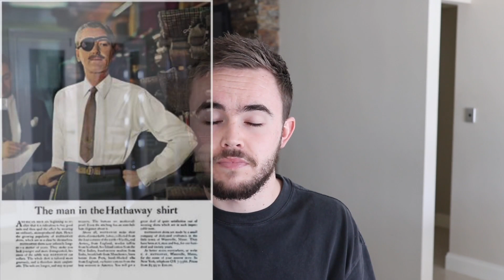SMMA + David Ogilvy {Generate Ecomm Clients Better Results}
Agency owners and coaches above $25k/m, I'll guarantee you 90 qualified sales calls per month (completely done for you), or you don't pay, and I'll send you a $1k check for wasting your time.